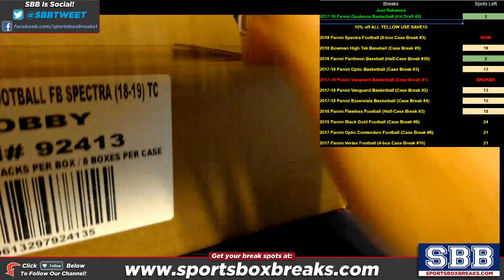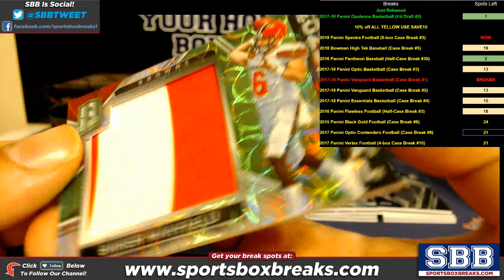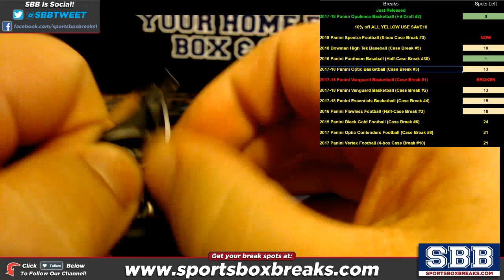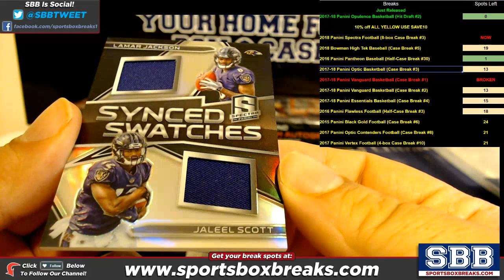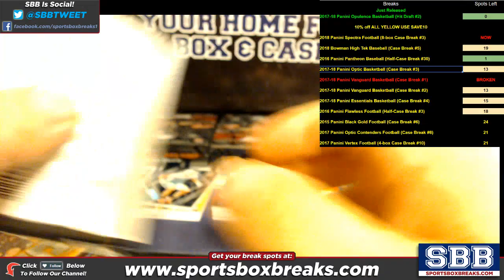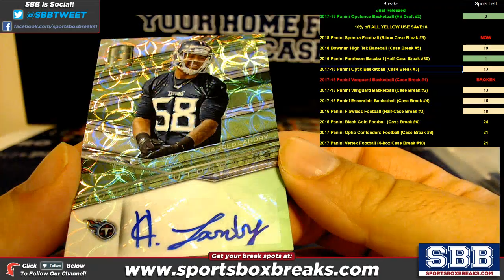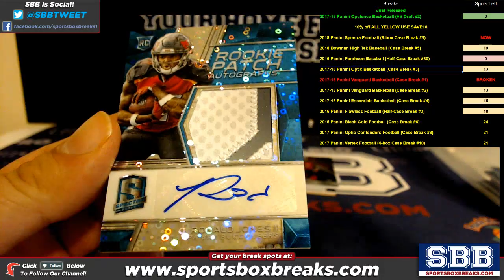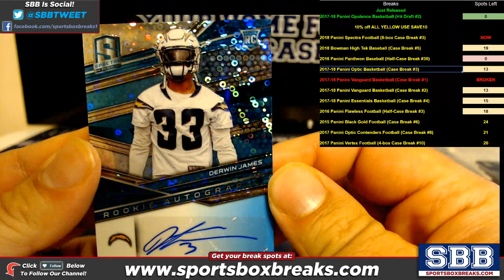2018 Panini Spectra Football Choose Team 8 box Case Break #3